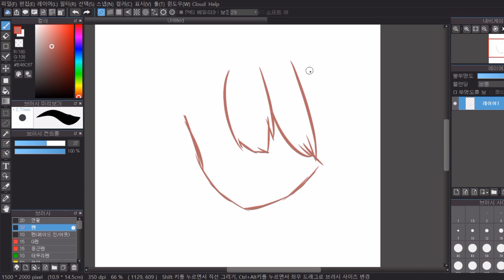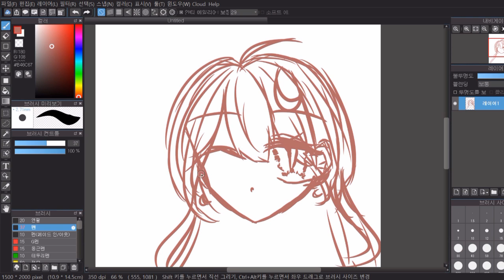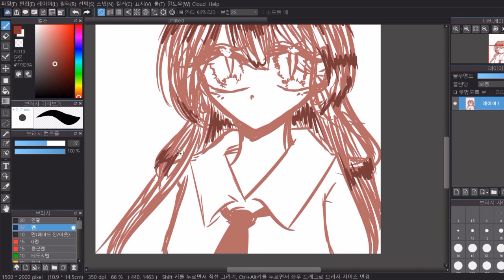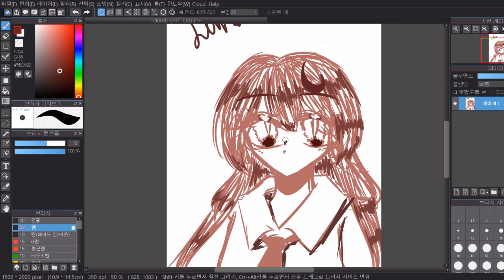{루하}speed painting 간단한 낙서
얏호